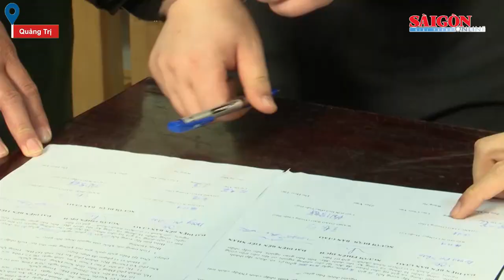Phá đường dây đưa người Trung Quốc nhập cảnh trái phép vào Việt Nam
Ngày 25-11, Biên phòng tỉnh Quảng Trị cho biết vừa phối hợp với Cục Trinh sát, Bộ Tư lệnh Bộ đội Biên phòng triệt xóa đường dây tổ chức đưa, đón người nước ngoài xuất, nhập cảnh trái phép qua biên giới.